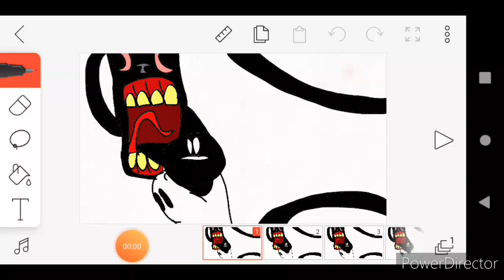Pinto Bean V.S. Cartoon Cat Pt-2, sneek peek behind the scenes